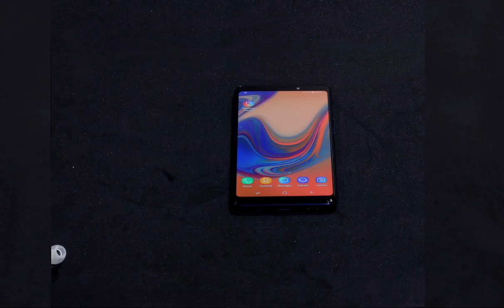Samsung Galaxy A9 Unboxing & First Look | myG Tech Review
Samsung has launched the Galaxy A9, the world's first smartphone with quad rear cameras, in India. Well, we have the A9 here with us, so in this video, we show you Galaxy A9's 4 cameras in action,the wide angle camera, the telephoto lens, the main camera and the depth camera.